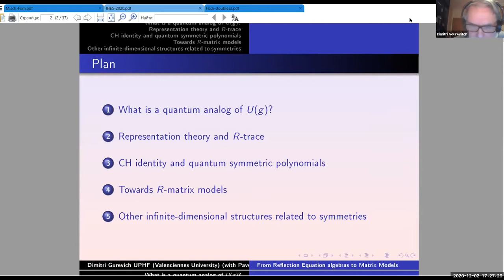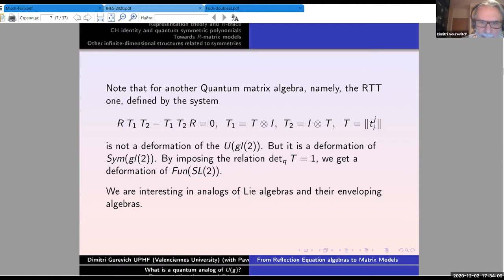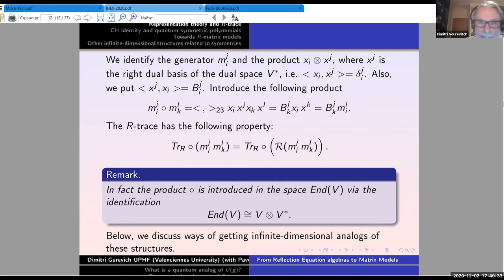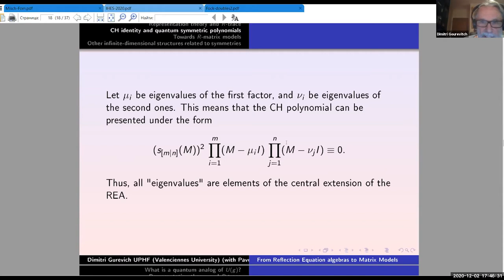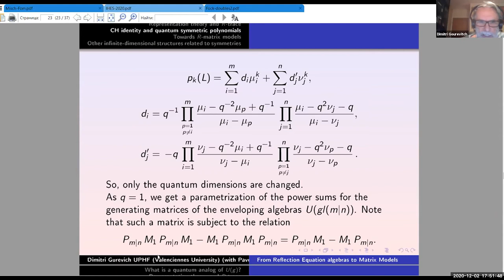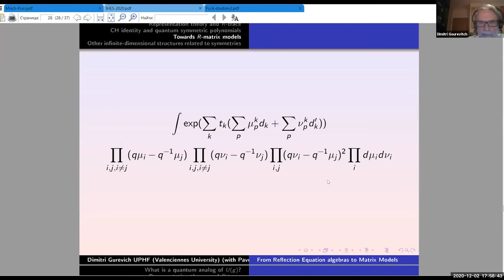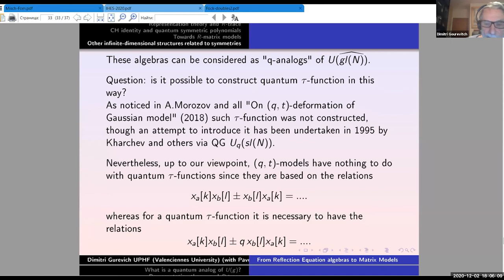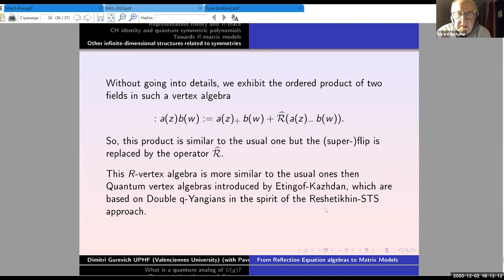Dimitry Gurevich - From Reflection Equation Algebra to Matrix Models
Reflection Equation Algebra is one of the Quantum matrix algebras, associated with a given Hecke symmetry, i.e. a braiding of Hecke type. I plan to explain how to introduce analogs of Hermitian Matrix Models arising from these algebras. Some other applications of the Reflection Equation Algebras will be discussed.